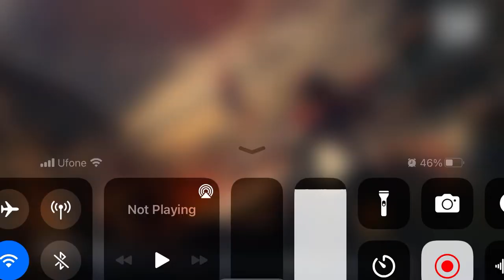Camping in Arena PUBG | Sniping in Arena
Arena camping 4Vs4 in PUBG. Hope you have enjoyed this video. See you later, guys!